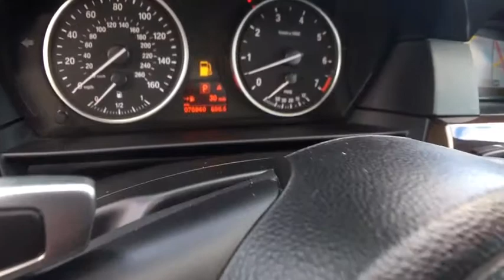2008 BMW 550i Milwaukee, WI, Kenosha, WI, Northbrook, Schaumburg, Arlington Heights, IL 4886A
Silver  2008 BMW 550i available in Chicago, Illinois at Lux Cars Chicago. Servicing the Milwaukee, WI, Kenosha, WI, Northbrook, Schaumburg, Arlington Heights, IL area.
2008 BMW 550i M-SPORT NAV - Stock#: 4886A - VIN#: WBANW53598CT50713

Front/rear body-color bumpers,Auto-dimming body-color pwr folding heated mirrors-inc: reverse gear activated passenger-side auto-tilt-down, 2-position mirror memory,Rain-sensing windshield wipers-inc: articulated passenger-side wiper arm, single-wipe control, heated washer jets,Halogen free-form fog lights,Chrome & matte-black side window trim,2-way pwr tilt/slide moonroof-inc: 1-touch open/close, anti-trapping feature, sliding sunshade, open/close from exterior lock,Adaptive brake lights,Daytime running lights,Xenon adaptive automatic headlights-inc: dynamic auto-leveling, low-speed cornering lights,LED ground lighting,BMW Assist-inc: auto collision notification, SOS button, roadside assistance, (4) year subscription,Dual front/rear cup holders,Auto-dimming rearview mirror,Front/rear floor mats,Bluetooth wireless technology,Vehicle & key memory,Electronic analog speedometer & tachometer w/variable warning segment,Remote keyless entry w/multi-function remote-inc: interior light activation, remote trunk release, window down, moonroof open, alarm,Central locking system-inc: double-lock, selective unlock,Leather-wrapped pwr tilt/telescopic steering wheel-inc: auto tilt-up, audio controls, cruise controls, Bluetooth phone controls, 2-position memory,Pwr trunk release,Emergency trunk release handle,Coded driveaway protection (prevents engine from starting w/o proper key),Leather-trimmed 2-level center console compartments w/climate-controlled lower compartment,Dual illuminated visor vanity mirrors,Courtesy lights w/fade in/fade out feature,Anti-theft AM/FM stereo w/CD player-inc: MP3 capability, (10) speakers w/(2) subwoofers, radio data system (RDS),iDrive system-inc: on-board computer/controller, (6) programmable memory keys,Dakota leather seat trim,Pwr outlets-inc: front passenger footwell, trunk,Alarm system w/interior motion detector,Cruise control,10-way pwr front bucket seats-inc: pwr head restraints, 2-position driver seat memory, 4-way pwr lumbar,Tri-zone automatic climate control-inc: auto air recirculation, bi-directional solar sensor, heat-at-rest function, humidity control, activated-charcoal micro-filter ventilation,Check control vehicle monitor system,Front/rear park distance control (PDC) w/graphic display,Locking glovebox w/rechargeable take-out flashlight,Front/rear open door storage compartments,Auxiliary audio input in back of center console,BMW Ambiance Lighting,TeleService activation,Seatback storage compartments,Universal garage door opener,Fully finished trunk w/reversible mat,Interior light pkg-inc: door handles, door storage bins, front footwell, rear exit/entry lighting, additional trunk,Fold-up rear center armrest,Pwr windows-inc: 1-touch open/close, anti-trapping feature, close from exterior lock,Adjustable front center armrest,Rear window defroster,Dark poplar wood trim,LCD main & trip odometers,Dual front/rear reading lights,Tire pressure monitor,FM diversity antenna,Aluminum 4-link integral rear suspension,Front/rear stabilizer bars,Dual exhaust system,Twin-tube gas-pressure shock absorbers,Direct ignition system w/knock control,17 x 8.0 V-spoke alloy wheels (style 245),4.8L DOHC 32-valve V8 engine-inc: double-VANOS steplessly variable valve timing, Valvetronic, 2-stage air intake manifold,Rear wheel drive,6-speed manual transmission w/OD,Front/rear aluminum subframes,Aluminum double-pivot strut-type front suspension,Engine start/stop button,Electronically controlled engine cooling,Vehicle-speed-sensitive Servotronic pwr steering-inc: variable assist, variable-ratio,Dynamic Stability Control (DSC)-inc: dynamic traction control (DTC), dynamic brake control, electronic brake proportioning, cornering & braking stability enhancement,4-wheel anti-lock brake system (ABS),4-wheel ventilated disc brakes,P225/50VR17 all-season tires,Aluminum cylinder block & heads,City 15/hwy 23 (4.8L engine/6-speed auto trans),City 15/hwy 22 (4.8L engine/6-speed manual trans),Front safety belts-inc: pretensioners, force limiters,All-passenger automatic locking retractor (ALR),Driver/front passenger dual-threshold dual-stage airbags w/passenger deployment sensor,Front/rear Head Protection System (AHPS II) curtain airbags,LATCH attachments for rear seats,Front side-impact airbags,Daytime running lights,Dynamic Stability Control (DSC)-inc: dynamic traction control (DTC), dynamic brake control, electronic brake proportioning, cornering & braking stability enhancement,Child safety rear door locks,Intelligent Safety & Info System (ISIS) for deployment of safety syste